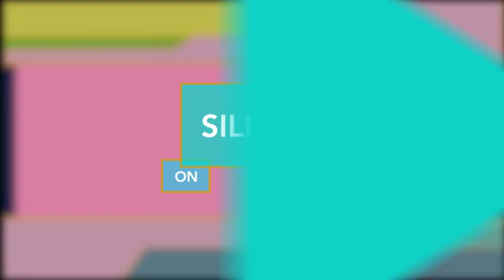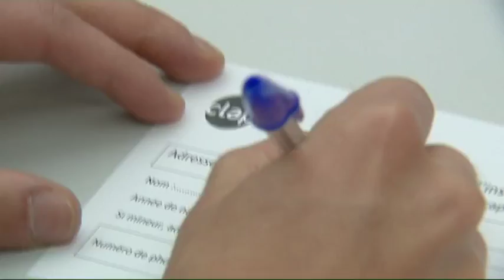Diffusion en direct de INRACITV